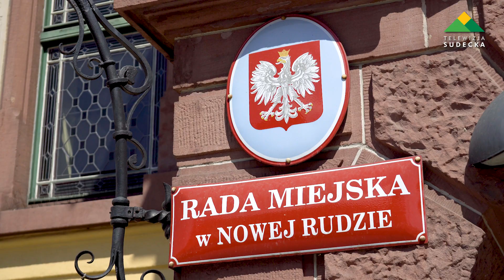KWIETNIOWA SESJA RADY MIEJSKIEJ W NOWEJ RUDZIE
Tradycyjnie w ostatnią środę miesiąca, w sali uroczystości noworudzkiego ratusza, odbyła się kwietniowa sesja Rady Miejskiej w Nowej Rudzie.